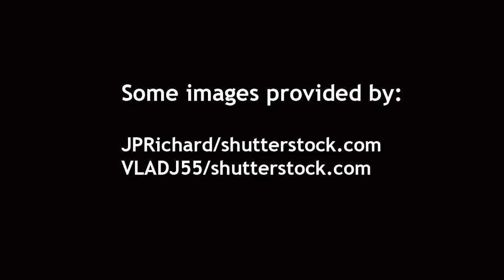Finding God for Myself Liam Robert Gascoyne 2 of 6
Liam discusses his early life spending six years in Jordan, his parents being missionaries there and his relationship with God.

David Roy Green of WHEN whenworldwide.org interviews Liam Gascoyne in Wolverhampton, UK. Liam is a Youth Leader at All Nations Christian Centre, Wolverhampton, where the Cube Youth Group is an exciting and vibrant ministry. The Cube is designed to help young people escape the box that society tries to put them in and live out their God given destinies. Here young people can meet each other and God in a powerful and relevant way in worship and prayer as well as serving the community. Also a musician and worship leader, Liam’s music and songs appear on ‘Out of the Darkness Comes Light’ All Nations most recent album.